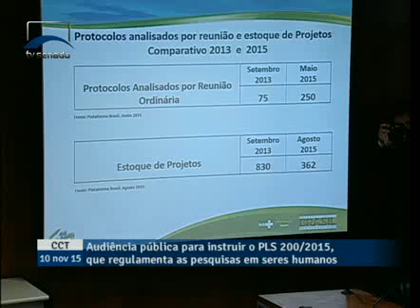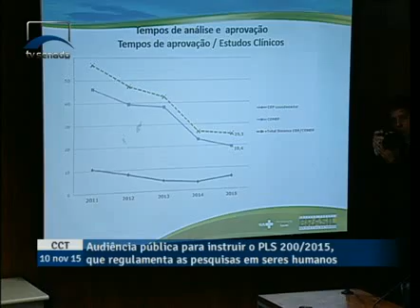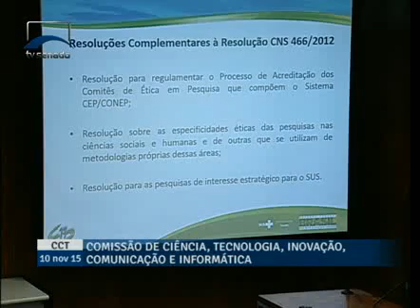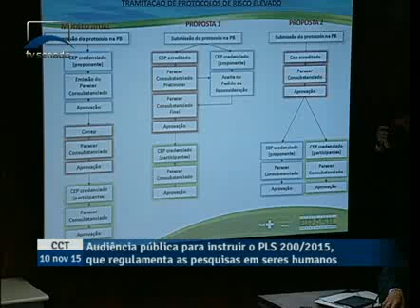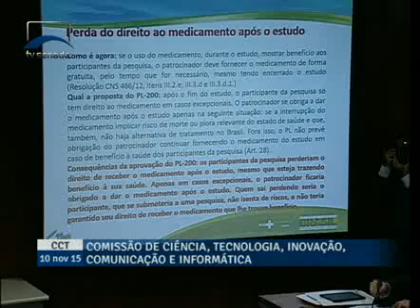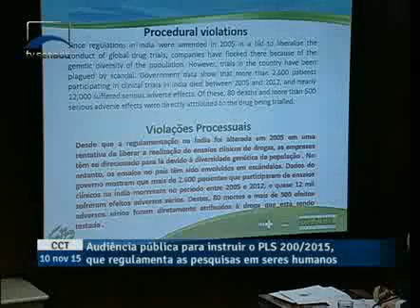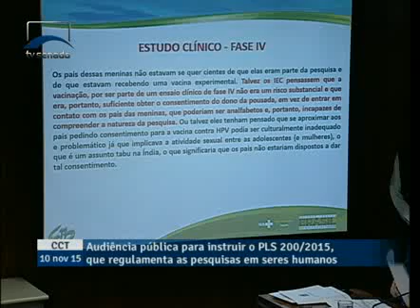Para Comissão Nacional de Ética em Pesquisa, não é viável excluir fase 4 de análise de risco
11/10/2015 - CCT - Para Comissão Nacional de Ética em Pesquisa, não é viável excluir fase 4 de análise de risco